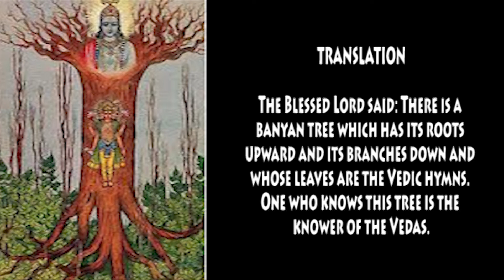PURUSHOTTHAMA YOGA CHAPTER 15 GITA- SLOKA 1( LEARN ONE SLOKA EVERYDAY AND STAY IN TOUCH WTH LORD)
PURUSHOTTHAMA MAASA DAY 3 / 20TH SEPTEMBER 2020
 LESSONS FROM PURUSHOTTHAMA YOGA
CHAPTER 15 BHAGAVAD GITA
 The Yoga of the Supreme Person
TEXT 1
sri-bhagavan uvaca
urdhva-mulam adhah-sakham
asvattham prahur avyayam
chandamsi yasya parnani
yas tam veda sa veda-vit
SYNONYMS
sri bhagavan uvaca—the Supreme Personality of Godhead said; urdhva-mulam—with roots above; adhah—downwards; sakham—branches; asvattham—banyan tree; prahuh—said; avyayam—eternal; chandamsi—Vedic hymns; yasya—of which; parnani—the leaves; yah—anyone; tam—that; veda—knows; sah—he; veda-vit—the knower of the Vedas.

TRANSLATION
The Blessed Lord said: There is a banyan tree which has its roots upward and its branches down and whose leaves are the Vedic hymns. One who knows this tree is the knower of the VedaS

SRILAPRABHPAD SAYS
After the discussion of the importance of bhakti-yoga, one may question, "What about the Vedas?" It is explained in this chapter that the purpose of Vedic study is to understand Krsna. Therefore one who is in Krsna consciousness, who is engaged in devotional service, already knows the Vedas.
JAI SRILAPRABHUPAD KI